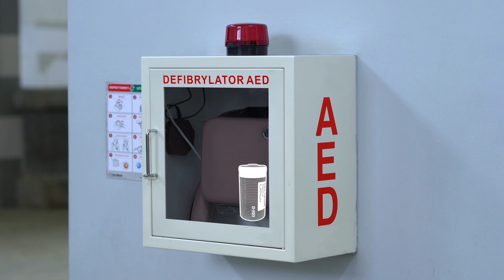[파나소닉 배터리] Power Your Day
[Panasonic Battery] Power Your Day
90 years Leading Technical Expertise since 1931